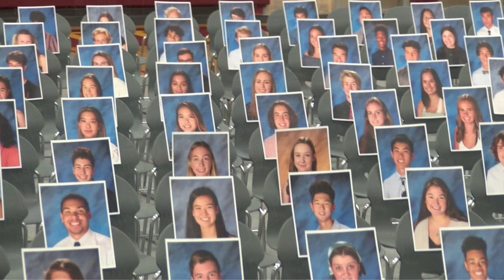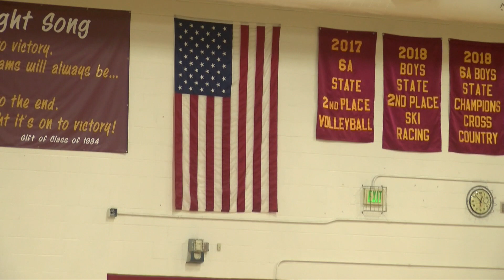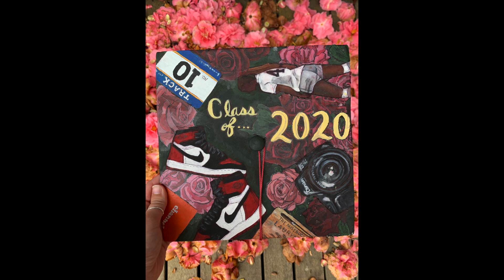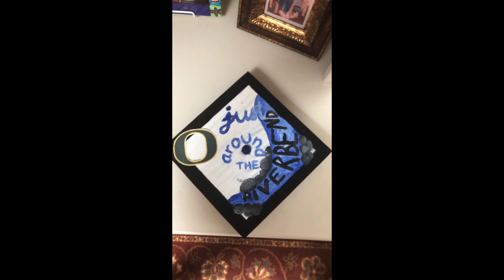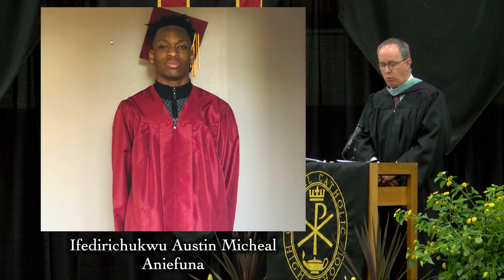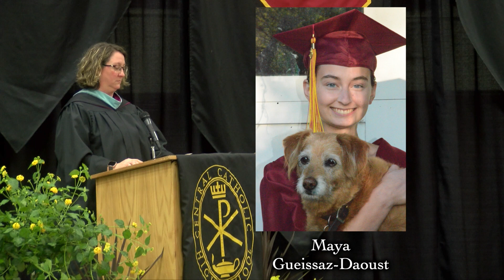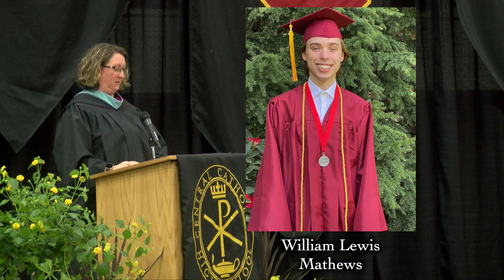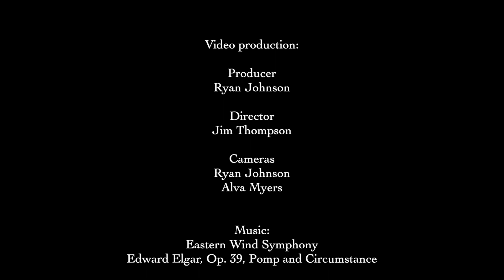2020 Central Catholic High School Graduation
From Central Catholic High School in Portland, Oregon. "Live" commencement ceremony celebrating the class of 2020.